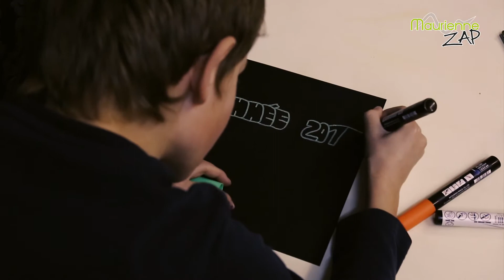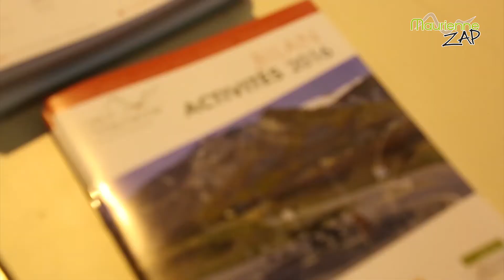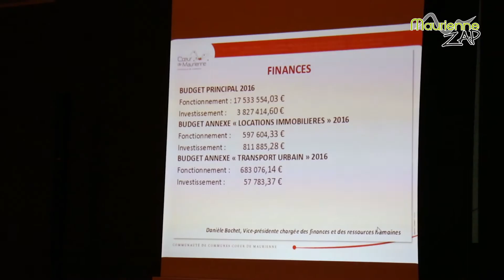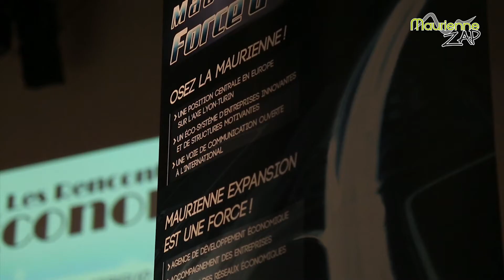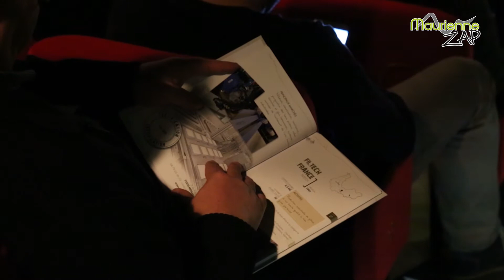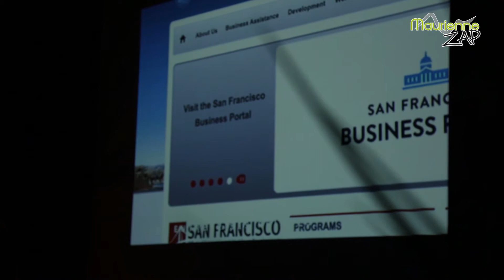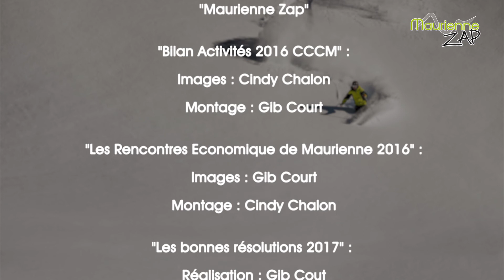Maurienne Zap # 317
Au programme de votre nouveau Maurienne Zap : bilan de l'année 2016 présenté par les élus de la Communauté de Commune Cœur de Maurienne, reportage sur les rencontres économique de Maurienne au Théâtre Gérard Philipe, et pour terminer, les bonnes résolutions des Saint Jeannais et des Saint Jeannaise pour 2017.